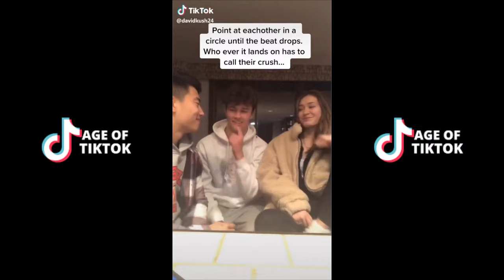Confess feelings to crush Tik Tok Compilation #3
Thank you guys so much for watching through the whole video!